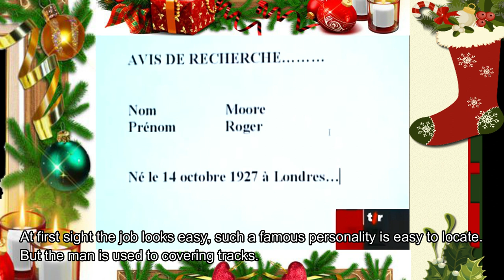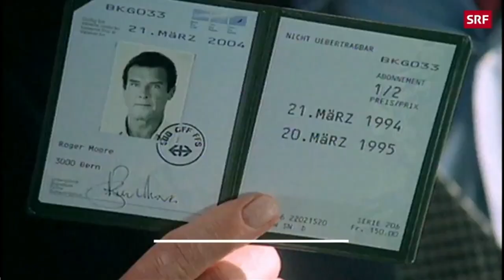A Persuader in Switzerland III (French Language/English Subtitles)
3ème des 4 Episodes de notre Mini-série sur les galantes aventures de l'unique Roger Moore sur le sol Suisse.